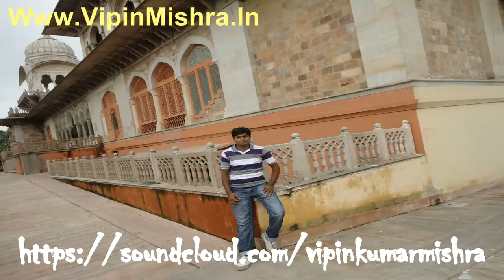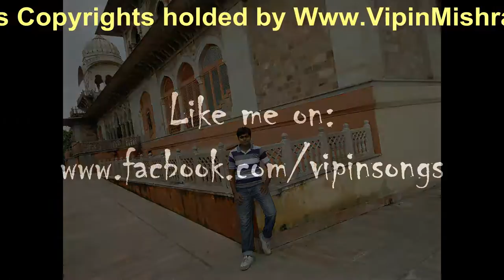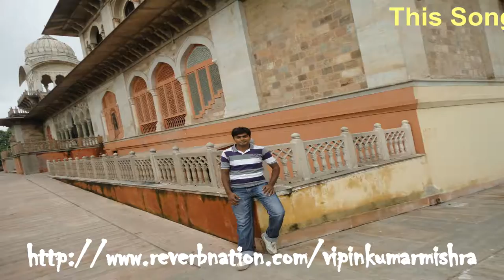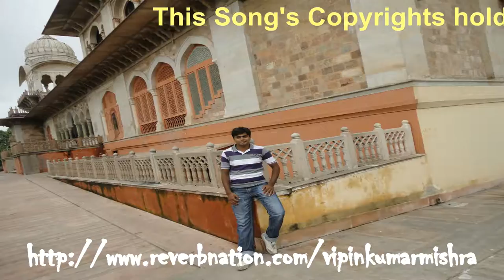Vipin Kumar Mishra "Mahi Way[2015]" - New Hindi Songs 2015 | Official Full HD Video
Download the new songs collection of “Vipin Kumar Mishra” featuring “Mahi Way[2015]”.

Music Composer , Lyrics , Singer - Vipin Kumar Mishra

Video - Bhardwaj
Track - Kiran
Mix Master - Vini

Track Available on All leading Stores - SoundCloud , Reverbnation , Amazon, SongDew, Band Page, etc.

More from: music or My YouTube Profile Links

Vipin Kumar Mishra "Mahi Way[2015]" - New Hindi Songs 2015 | Official Full  | New Songs 2015